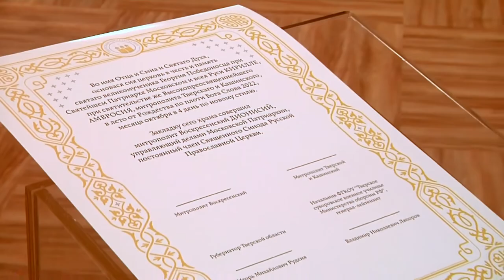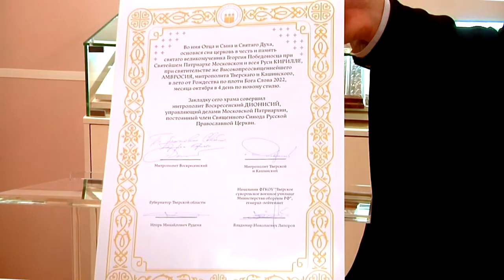В Тверском суворовском училище заложили капсулу под строительство храма в честь Георгия Победоносца